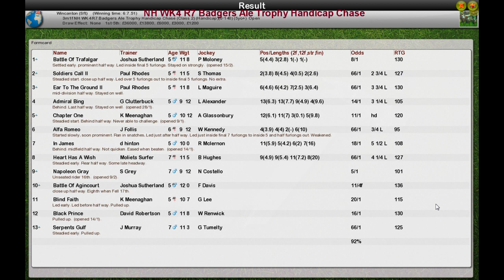NH WK4 R7 Badgers Ale Trophy Handicap Chase